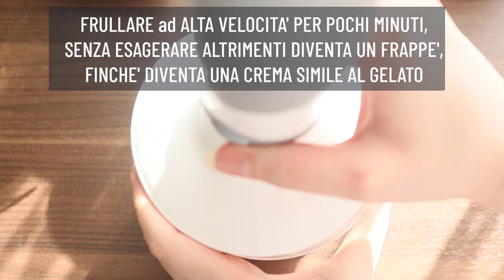GELATO 100% FRUTTA! SENZA GELATIERA GLUTINE ZUCCHERO LATTICINI e UOVA| Al BURRO D'ARACHIDI | vegano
Hai voglia di un gelato cremoso ma leggero? Questo fa al caso tuo! Armati di banane molto mature
Io tengo in congelatore sempre qualche fetta di banana e quando ho voglia di togliermi questo sfizio le tiro fuori e in pochi secondi il mio Nice cream alla banana è pronto! Puoi sbizzarrirti con combinazioni di gusti differenti, aggiungere la cioccolata o la granella di frutta secca...
Si tratta di un gelato vegano senza latticini o uova e ovviamente senza glutine!

Are you craving a creamy but light ice cream? This is for you! Arm yourself with very ripe bananas
I always keep a few slices of banana in the freezer and when I want to take this whim off I take them out and in a few seconds my Nice cream banana is ready! You can indulge yourself with combinations of different flavors, add chocolate or chopped nuts ...
It's a vegan ice cream with no dairy or eggs and obviously gluten free!